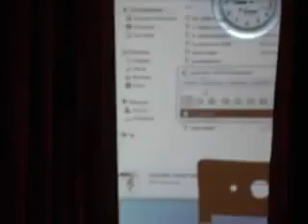ERBAA MÜFTÜLÜĞÜ & ŞEHİTLERİ ANMA VE DUA GECESİ 5 ADNAN COŞKUN 18 MART 2014